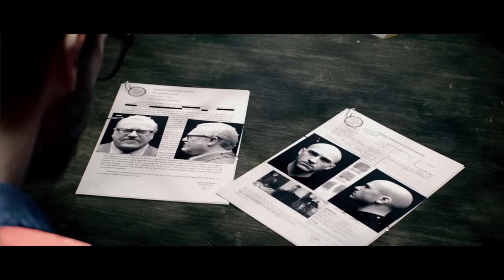The Last Mission Part 2| The Crew Wild Run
The Crew